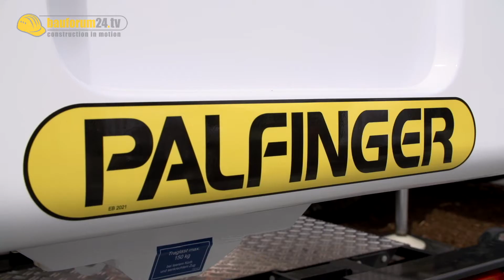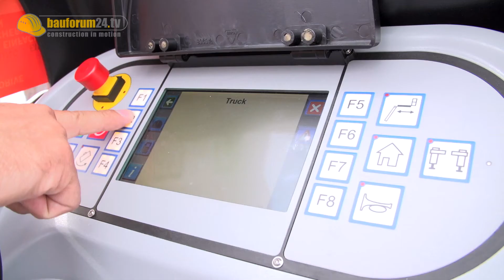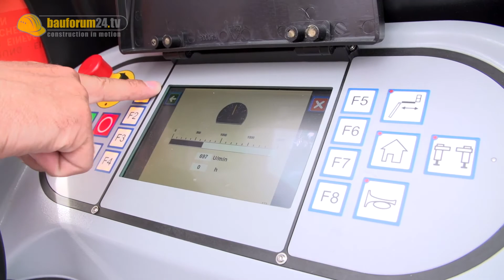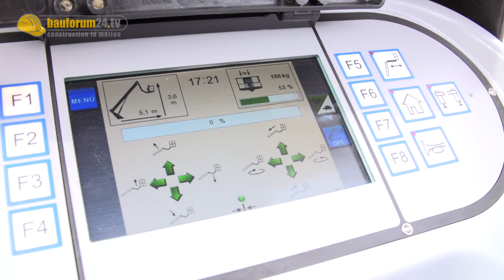Palfinger P 230 Hubarbeitsbühne mit Euro 6 – IFAT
Weltpremiere auf der IFAT 2014: Palfinger zeigt auf dem Außengelände seine neue Arbeitsbühne P 230. Zu den wichtigsten Kennzahlen zählt die maximale Arbeitshöhe von 23 Metern und die maximale Korblast von 350 Kilogramm – genug für zwei bis drei Arbeiter plus Arbeitsgerät und Material. Wahlweise sind verschiedene Körbe erhältlich: Robuste Arbeitskörbe zur Baumpflege, Alu-Körbe oder auch Plastik-Körbe für Montagearbeiten im Energieleitungsbereich und für die Straßenbeleuchtung.

Montiert ist die P 230 erstmals auf einem Mercedes-Benz Atego mit Euro 6 – was durchaus eine genauere Betrachtung verdient, schließlich stellt die Nutzfahrzeug-Umstellung auf Euro 6 auch Aufbauhersteller vor Herausforderungen. Durch die damit verbundene Gewichtszunahme der Lkws im teilweise dreistelligen Kilogramm-Bereich (unter anderem durch AdBlue-Tank und/oder Dieselpartikelfilter) sinkt die Nutzlast der Fahrgestelle. Bei Fahrzeugen mit großen Tankvolumina (z.B. Fahrmischer, Salzstreuer…) ist das eher trivial – da wird halt der Aufbau ein wenig verkleinert, und gut ist.

Umso größer sind die Probleme bei Herstellern von kleinen Arbeitskranen und Hubarbeitsbühnen, etwa Palfinger. Hier kommt es auf jedes Kilogramm an – schließlich will man die Kunden nicht zwingen, deutlich größere (und teurere) Fahrgestelle zu kaufen, nur um die gleichen Aufbauten zu erhalten, wie sie zu Euro 5-Zeiten bei deutlich kleineren Fahrzeugen verfügbar waren. Das Motto lautet also: Maximale Gewichtseinsparung – aber bitte ohne Einbußen bei Sicherheit, Stabilität, maximaler Hubhöhe, seitlicher Ausladung oder Korblast. Diese Quadratur des Kreises will Palfinger mit der P 230 gelöst haben.

Daneben will der österreichische Hersteller aber auch noch mit anderen Features glänzen – welche das sind, erklärt im Bauforum24 TV-Interview Thomas Nußbaumer, Leiter Vertriebsinnendienst und Verkauf Bundesbehörden bei Palfinger.